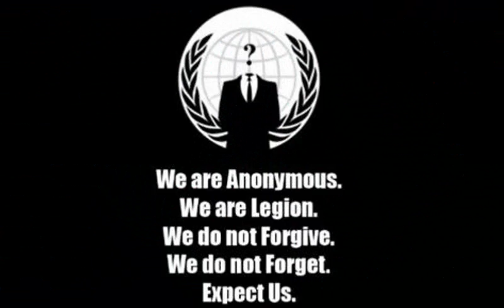Groove Generator Revolutions